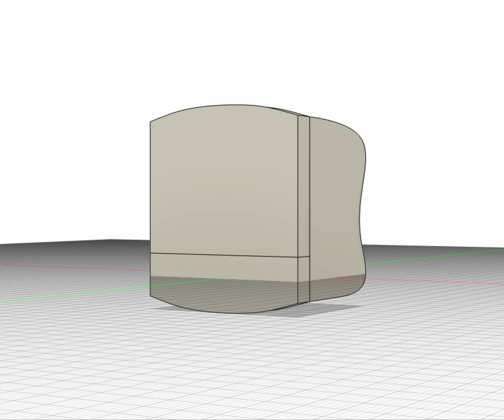Fusion 360 - Performa Design Process